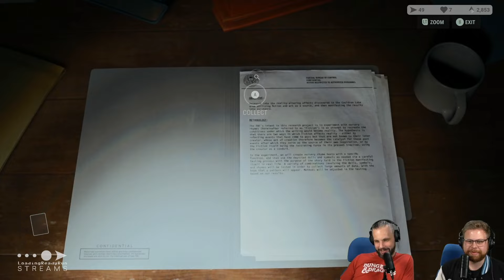The Yappening - Alan Wake 2 Ep02 || Let's NOPE! Express